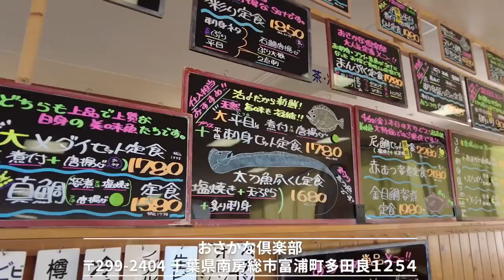【お泊まり女子ツー2】快晴の千葉ツーリングは最高だった・・・｜hayabusa gsx1300r StreetGlideST【モトブログ】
いつもは日帰りの千葉だけど、こうやってお泊まりも良いですね！
何よりかなえさんとのツーリングは癒されました♪
（Subtitles will be uploaded at a later date）

＊Ruriko＊
My motorcycle ： Daytona675 ＆ CRF250L
17LIVE ID : ruriko_675